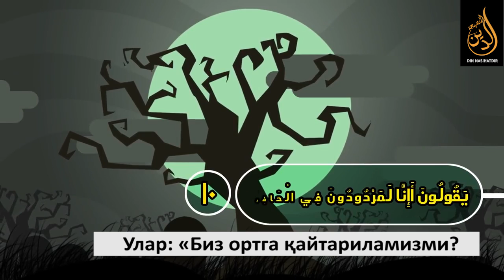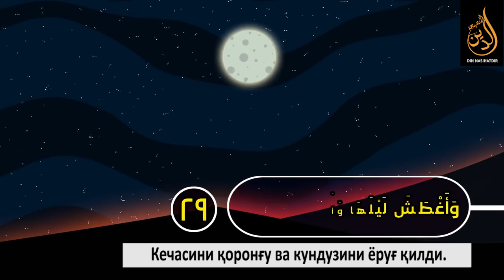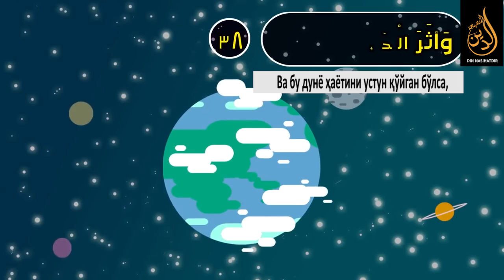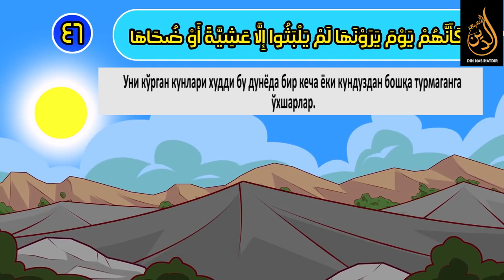Naziat surasi (Film ko'rinishda) || Назиат сураси (Филм кўринишда)